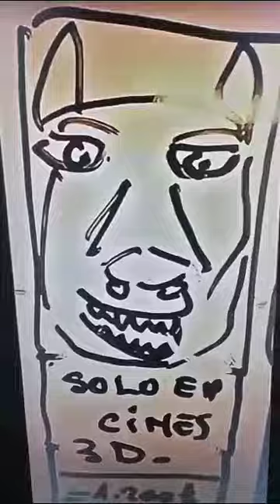Scud Solo En Cines 3 D_ = 1.200$ En Quinto